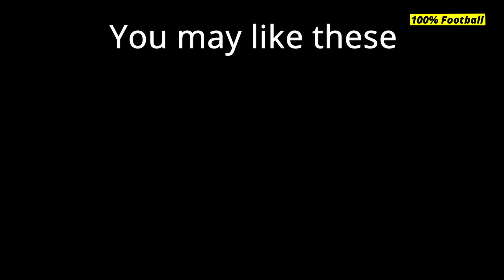When Tottenham Hotspurs DESTROY Big Teams!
tottenham hotspur spurs best top win moment 2022 skills highlights vs derby kane son